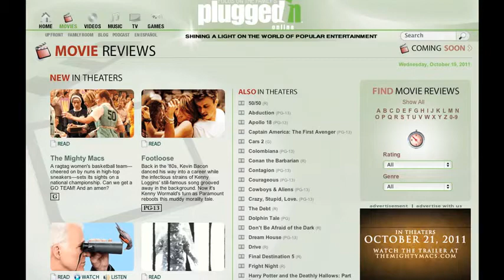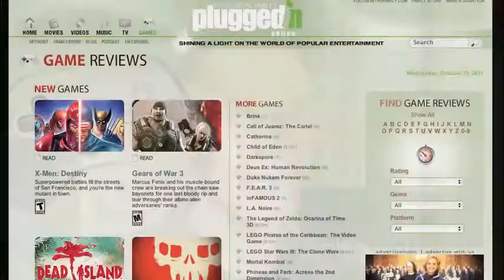Christian Movie Connect Episode 14 - Bob Waliszewski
Bob Waliszewski is the director of Focus on the Family's Plugged in department. He shares with us how involved Focus on the Family is in the world of entertainment as they write reviews of not just Christian movies but everything that is popular.